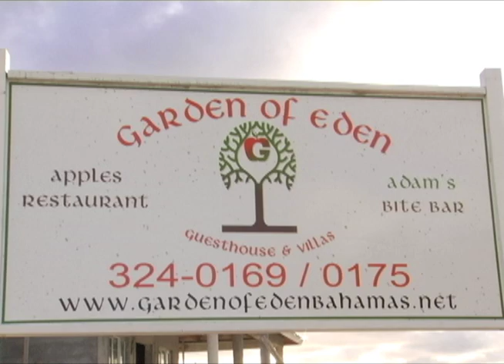garden of eden